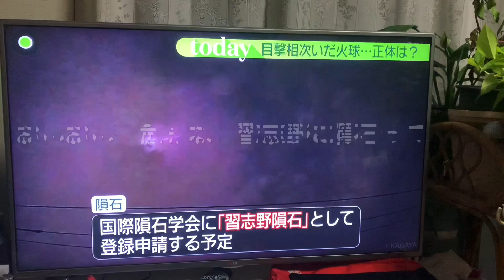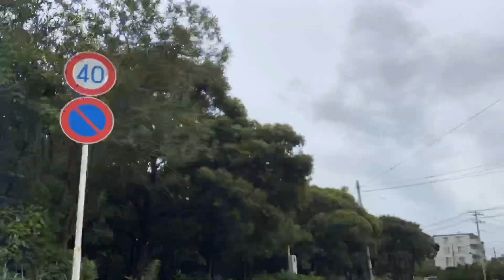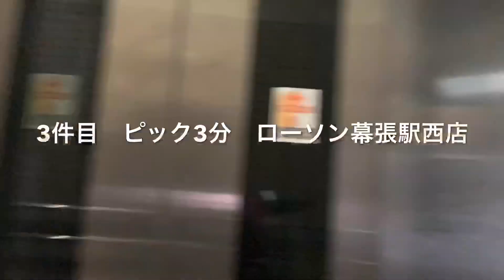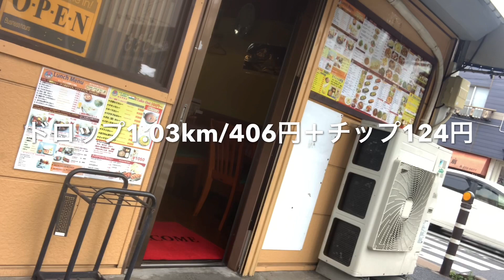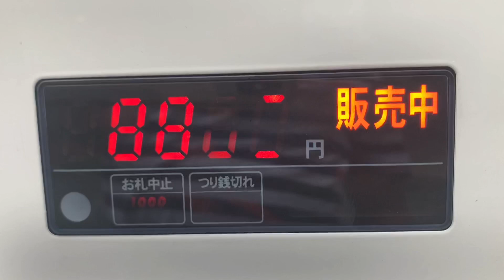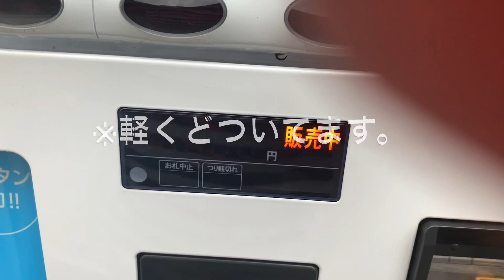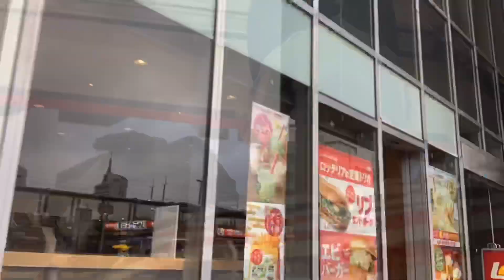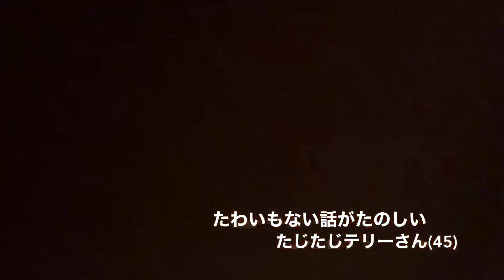2020.7.14【uber eats 配達員】雨稼働、働いたら飲みに行く【ウーバーイーツ 千葉】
旨いものばかり食べたな〜お金使ったし　またたくさん自転車漕ごう　そういうサイクルが良いね

※居酒屋さんはコロナ対策してあり　他のお客様とも蜜にならずしっかりしてました。